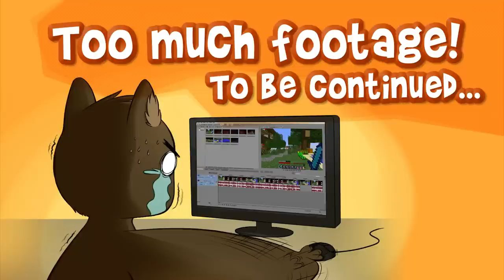Ep71 Mount and Blade Warband Let a Foriegn King Collect Your Taxes